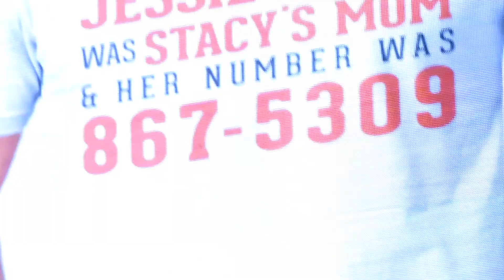Rick Springfield - "Love Is Alright Tonight" - Genesee Theater, Waukegan, IL - 05/20/18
Rick's "Stripped Down" tour